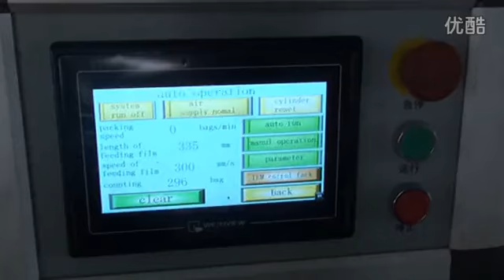Auto Biscuit Packing Machine Cellophane Wrapping equipment BOPP Transparent Film Packer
About Packing：
1.All the products before delivery should be tested by assemble and debugging engineer, wiped up and cleaned, then wrapped by stretch film  to protect it from moist. The precision part need to flexible package.
2.In addition, without standard tools, manual and other documents, and allow ex-factory confirmation sheet, the machine cannot leave factory All the products will be packed in wooden case. The exported products use plywood case to pack. The foot margin of equipment fixed tightly to make the machine can experience loading and uploading, the upward mark will be posted on the wooden case.